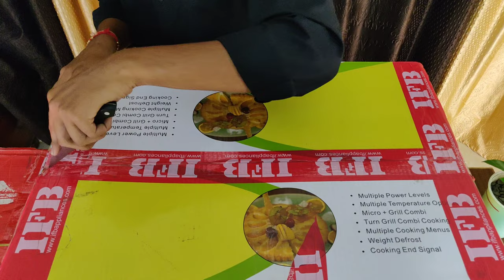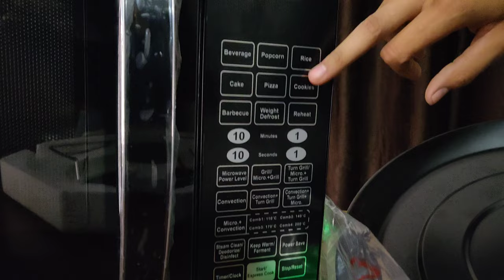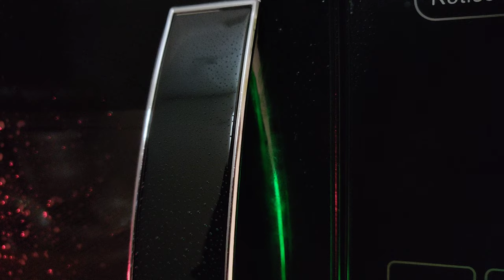IFB 30 L Convection Microwave Oven (30BRC2, Black, With Starter Kit Unboxing and review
IFB 30 L Convection Microwave Oven (30BRC2, Black, With Starter Kit
About this item
30L Capacity: Suitable for large families.
Convection: Can be used for baking along with grilling, reheating, defrosting and cooking
IFB offer a super warranty 1 year on Microwave Oven & 3 years on magnetron & cavity
IFB Provides starter kit with this product
Control: Touch key pad (membrane) is sensitive to touch and easy to clean
No. of Programs: Weight Defrost, Rotisserie, Grill Mode, Auto Reheat, Delay Start, Keep Warm, Express Cooking ,Steam Clean, Disinfect, Deodorize
Child Safety Lock: Ensures complete safety especially for homes with young children
Special Features : 101 Standard Menus, Various Cooking Mode, Convection Temperature (40~200 ℃), Preheat, Keep Warm, Auto Programs, Auto Cook, Sound on/off, Ceramic
Included in the Box : Microwave Oven, Unit Glass Turntable, Wire Rack, Quick Guide Label, Warranty Card
IFB 30 L Convection Microwave Oven (30FRC2, Floral Pattern) (Black),

Brand IFB
Product Dimensions 53.9D x 30W x 44H Centimeters
Colour Black
Special Feature 101 Auto Cook Menus, Steam Clean, Disinfect, Deodorize, Timer option, Digital Clock, Power Save, Keep Warm, Overheating Protection, Sensor Malfunction Protection101 Auto Cook Menus, Steam Clean, Disinfect, Deodorize, Timer option, Digital Clock, Power Save, Keep Warm, Overheating Protection, Sensor Malfunction Protection